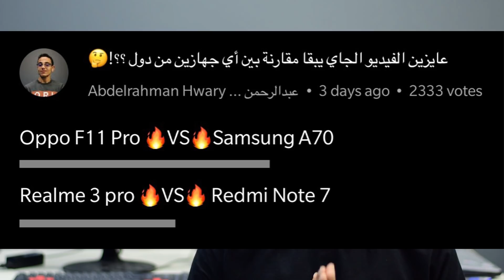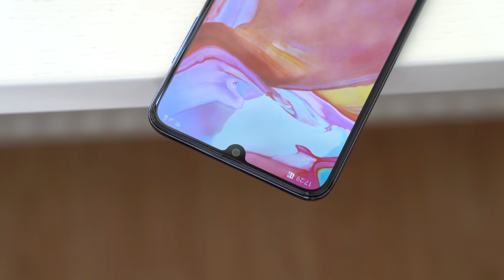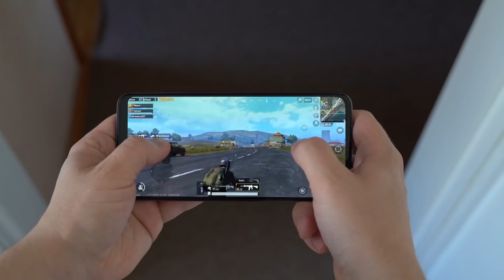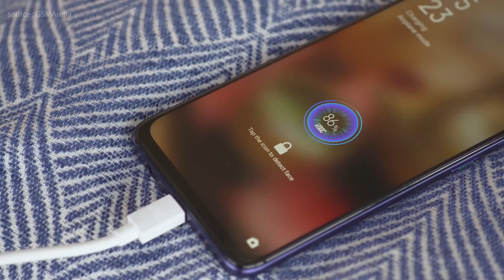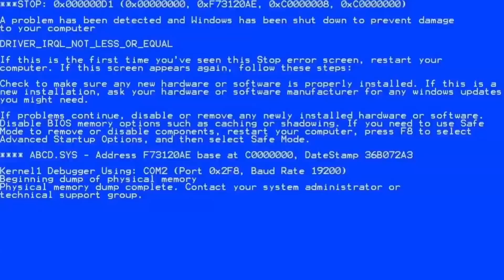Oppo F11 Pro vs Galaxy A70 vs Pocophone F1 | مقارنة من الأخر !!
شاومي بوكوفون اف 1 ضد اوبو F11 برو ضد سامسونج A70
المقارنة النهائية .. من الآخر

مراجعة صديقي خالد محمد للـ A70  💪🏻
يمكنك شراء الهواتف من خلال الروابط التالية